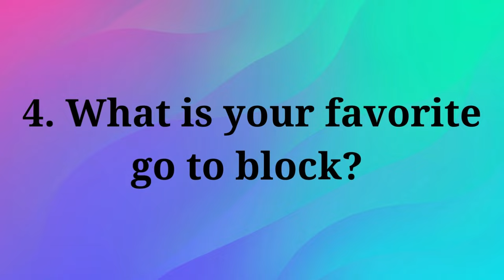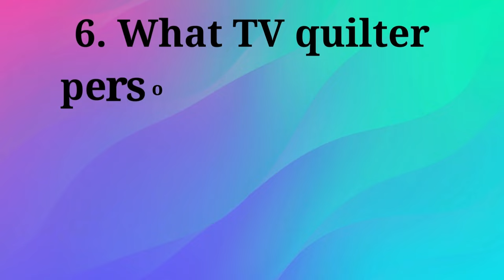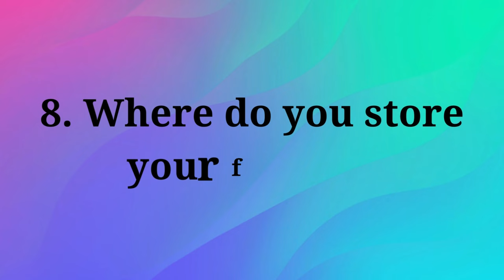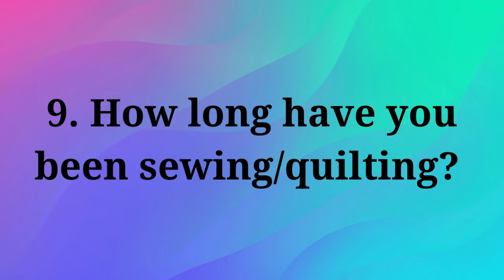Quilting Tag Madness!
Answer the Questions and add your own.  Let's have some fun!
Thanks @DonnellsStitchery for inviting me to play!

Questions:
1. What is your favorite color(s)?
2. What is your favorite fabric designer?
3. If you have a snack close at hand while sewing, what is it?
4. What is your favorite go to block?
5. What is your preferred fabric cut?
6. What TV quilter personality (past or present) would you like to meet and spend time with?
7. What time of day do you prefer to sew?
8. Where do you store your fabric?
9. How long have you been sewing/quilting for?
10.  What popular quilt pattern have you NEVER made.

Amy Dement
13492 N Highway 183 Suite 120-233